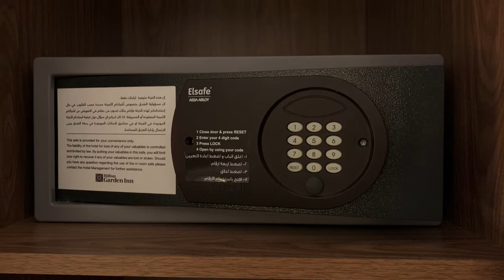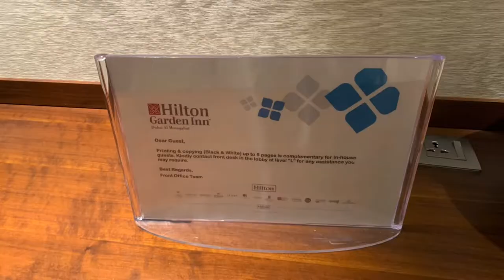Hilton Garden Inn Dubai Al Muraqabat